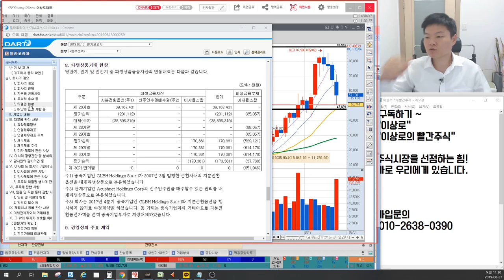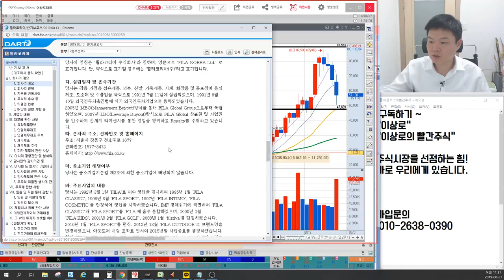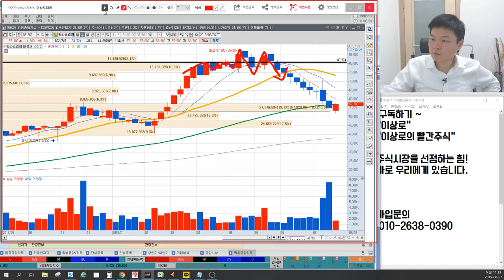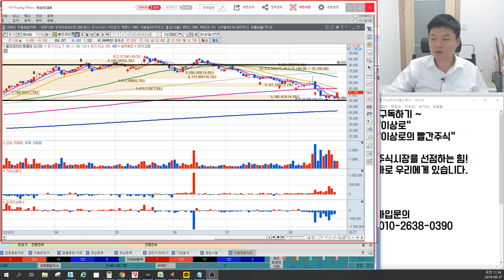휠라코리아 F&F와 비교불가, 중국합자회사 이슈 그냥 넘어갈까? 타이틀리스트 실적효과? 휠라 어글리슈즈 때문에 오른다? 이상로의 차트분석 & 주식공부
1. 휠라코리아 F&F와 비교 실적분석
2. 중국합자회사 이슈 불확실성?
3. 타이틀리스트, 어글리슈즈 실적효과?